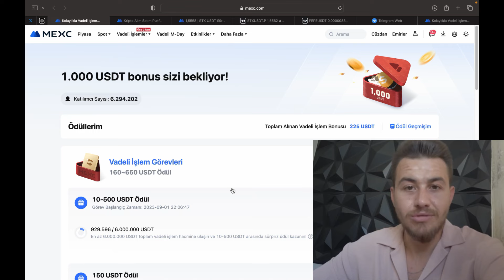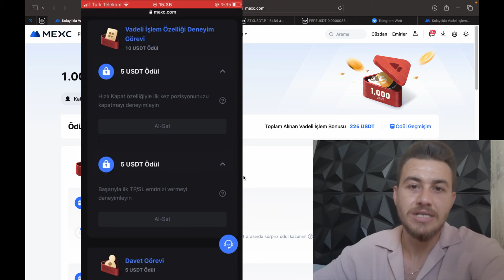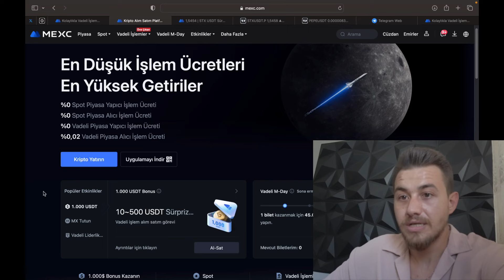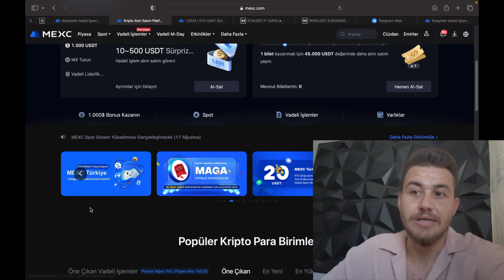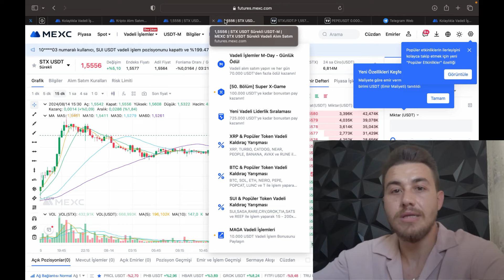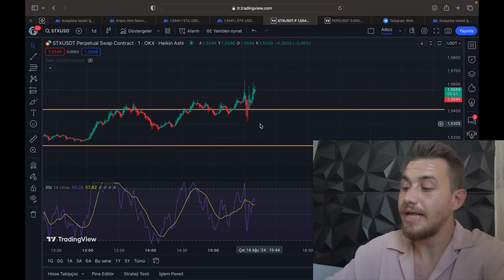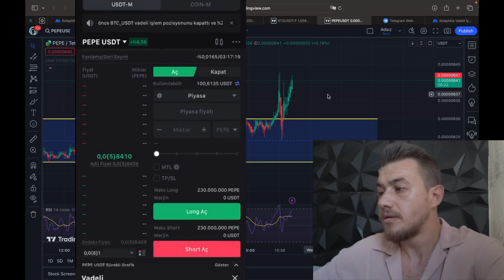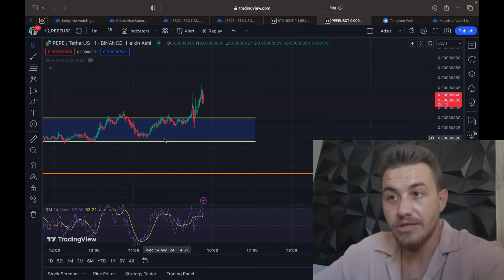Mexc (1.000 USDT) Bonus Fırsatı ! Canlı Vadeli İşlem Pozisyonu Aldım! Bitcoin , Pepe Analiz !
🎃Merhabalar Bu videoda anlatılanlar tavsiye değildir kendi görüşlerim ve yorumlarımdır. Mexc borsası 1000 usdt vadeli işlemler ve spot işlemler için bonus fırsatı vermekte. Kripto para piyasasında değişken fiyatlar vadeli işlemlerde fırsat olarak görülebilmekte. Video içerisinde aldığım pozisyonlar ile her gün kasamı katlamaktayım bu işlemleri referans üyelerim ile ücretsiz bir şekilde paylaşmaktayım. Mexc borsası referans üyeleri bu avantajlardan yararlanabiliyor açıklama kısmındaki referans linkinden üyeliğinizi gerçekleştirerek sizlerde altcoin , kripto , bitcoin fırsatlarıdan yararlanabilirsiniz.